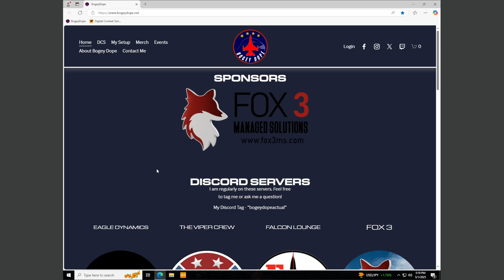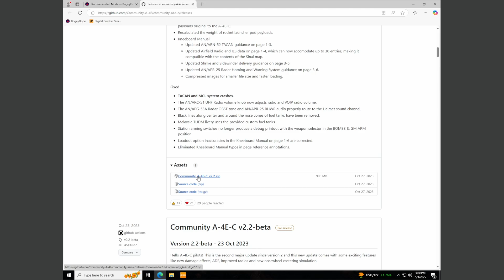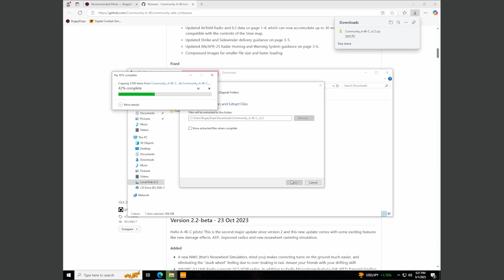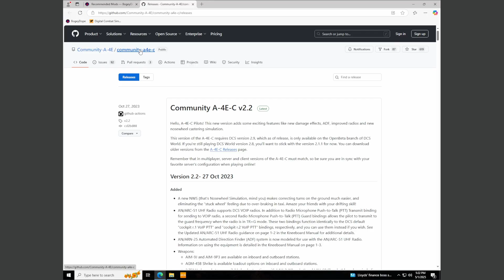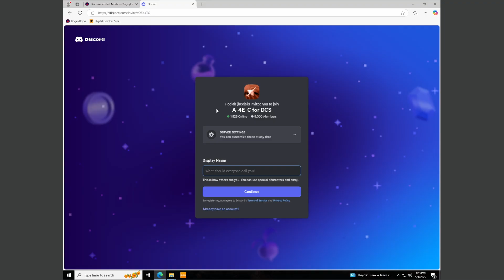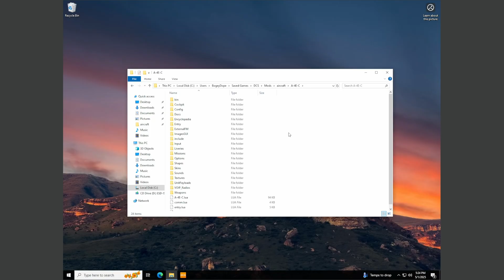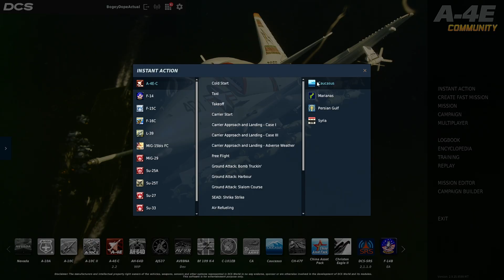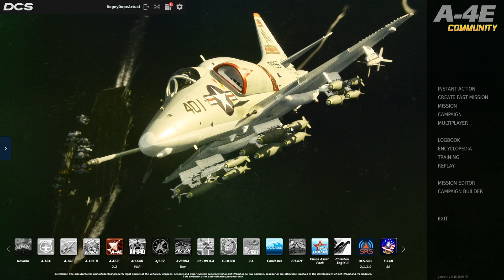DCS Beginners Guide: How To Install Mods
0:00 - Intro
0:20 - Disclaimers
2:35 - Where To Download
3:40 - Download
4:39 - If you have problems
5:43 - A4 Community Discord Link
6:12 - OVGME
7:15 - How To Install
7:59 - Play

TrackIR / Oculus CV1
GPU: ASUS TUF RTX 3080OC 10GB
CPU: AMD Ryzen 9 5950X (16-Core)
Memory: 64 GB RAM
SSD: 1TB Samsung 980 EVO M.2 NVMe
Current resolution: 3440 x 1440, 144Hz
HOTAS: Virpil Throttle and Warbird Stick
Pedals: Logitech G Pro